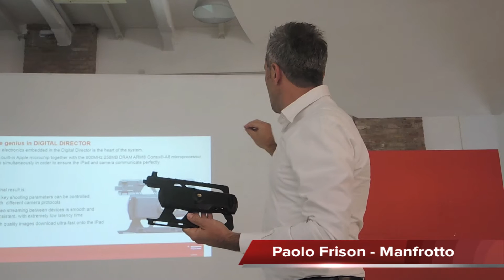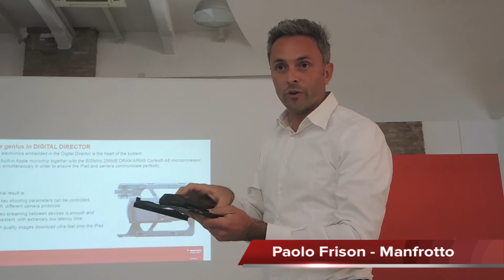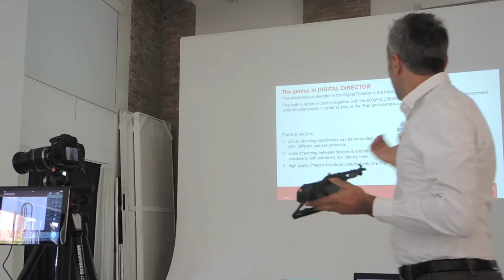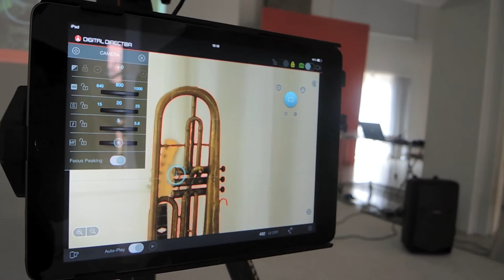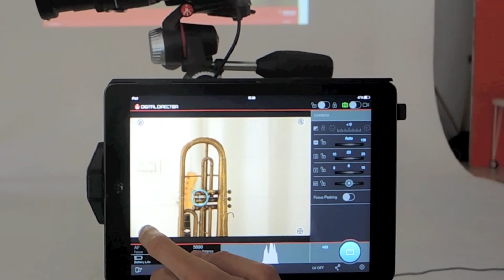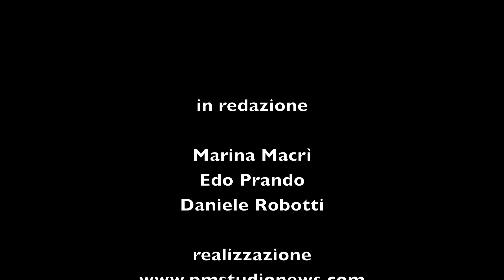Digital Director by Manfrotto, presentatione hands on per la gestione delle fotocamere dagli iPad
Presentazione e dimostrazione del Digital Director Manfrotto. Dispositivo di alta tecnologia, certificato Apple, che trasforma gli iPad Air in monitor touch per reflex DSLR e videocamere. Oltre alla visualizzazione in tempo reale della ripresa permette di pilotare la DSLR in remoto via cavo